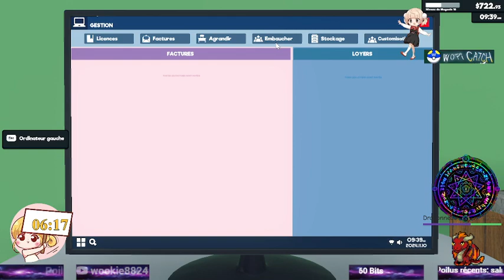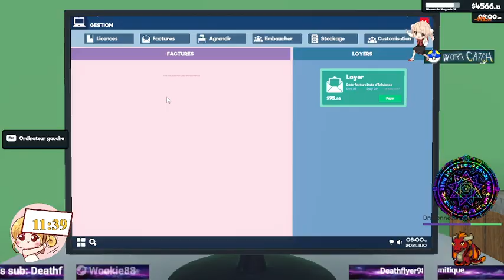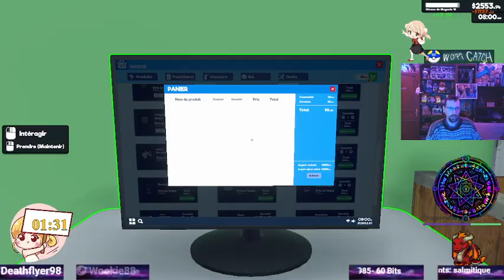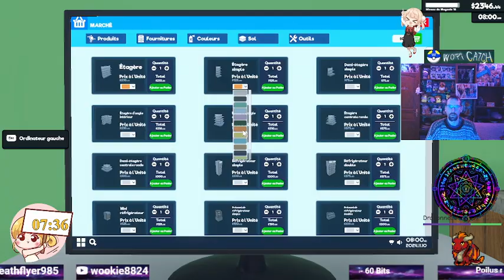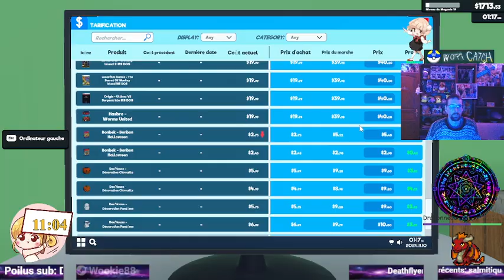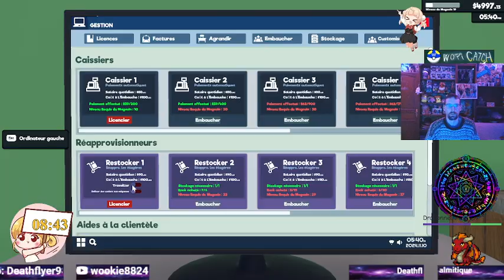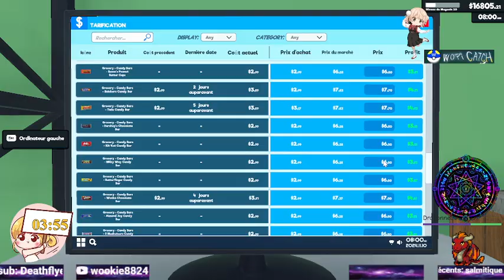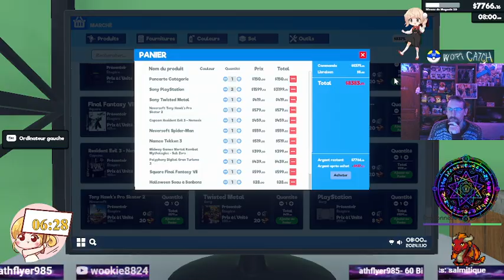Supermarket Simulator 27 - V3 - 27ème vidéo dessus, encore de la dépense.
Rediff du live, on pète encore le compte avec des licences et des extensions. Ça commence à faire juste pour Jean-Hubert et moi, car masses de produits, mais bon, tant qu'à faire. Ep27.

N'hésitez pas a me suivre sur Twitch et voir en direct mes let's play

Et surtout, Merci de rester poli et courtois dans l'espace commentaire :)